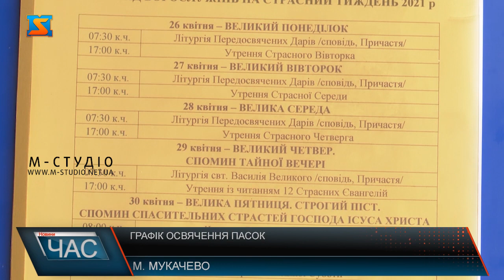Графік освячення пасок. Карантин у Великдень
У неділю закарпатці святкуватимуть Великдень. І за традицією йтимуть до церкви щоб освятити кошики. Попри карантинні обмеження цього року освячення пасок буде проходити у храмах. Згідно із графіком, пасхальні богослужіння у православних церквах м. Мукачева розпочнуться о першій ночі 2 травня і триватимуть до 9:30 ранку. У Греко-католицьких храмах освячення пасок відбуватиметься кожні 60 хвилин розпочинаючи з 2 години ночі до 9 ранку за київським часом. Як і раніше, священнослужителі просить мирян дотримуватися дистанції і обов’язково одягати маски. У Велику п’ятницю свята Церква поминає страсті Господні. Це день, коли Ісус Христос був розіп’ятий на хресті, добровільно віддавшись мученицькій смерті. У кожному храмі здійснюється винесення Плащаниці. Приклонитися до святині можна починаючи з 16:00 30 квітня до опівночі 1 травня.